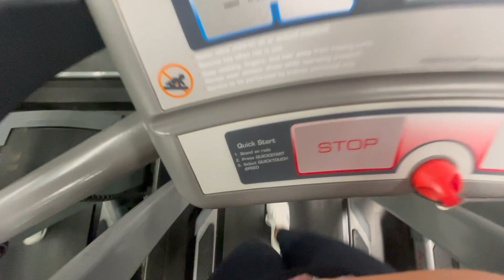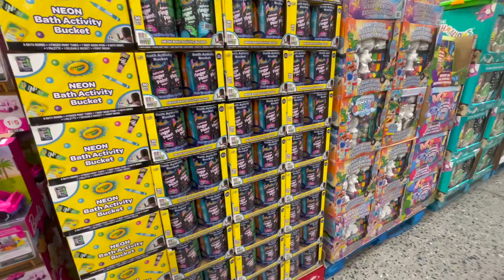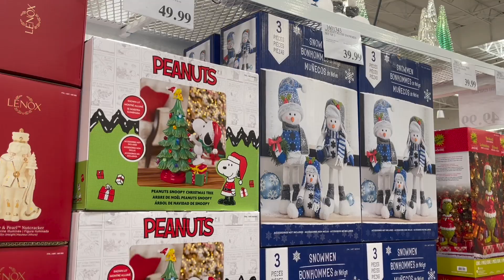DECORACIÓN NAVIDAD COSTCO 🎁 COMPRAS NUEVAS | CENA Y CONCIERTO DE MALUMA 💃🏻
COSTCO DECORACIÓN NAVIDAD 🎁 COMPRAS NUEVAS | CENA Y CONCIERTO DE MALUMA 💃🏻

MIL GRACIAS POR SU APOYO AMIGAS 🌻 RECUERDEN TODO LO QUE ME APOYAN